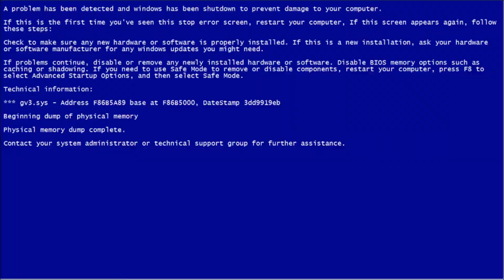The Heavy Weapons Guy Show - S1E6 - Heavy & The Halloween (April Fools' Day)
This is not an actual and real episode of The Heavy Weapons Guy Show. It's just an joke.
Happy April Fools' Day & Happy Easter Day!!!